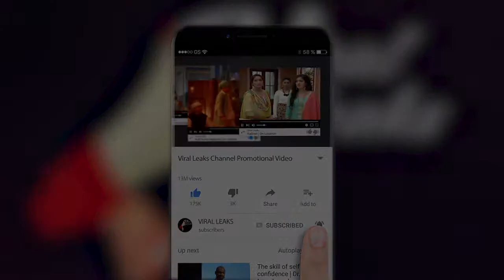पोते तैमूर को मिलती है इतनी लाइमलाइट, दादी शर्मिला का दिया ऐसा रियेक्शन....